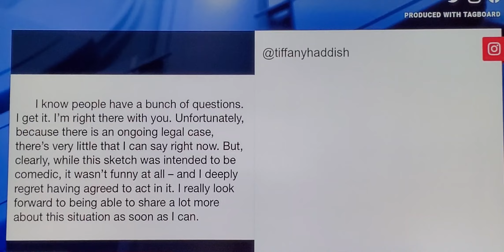Tiffany Haddish responds to abuse allegations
Tiffany Haddish responded to abuse allegations.